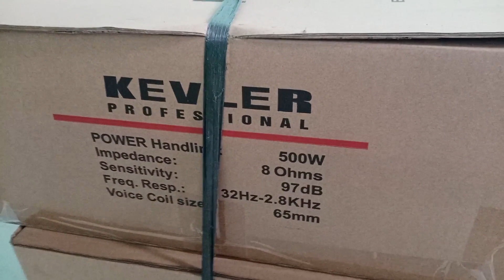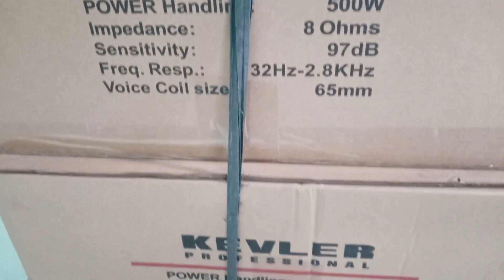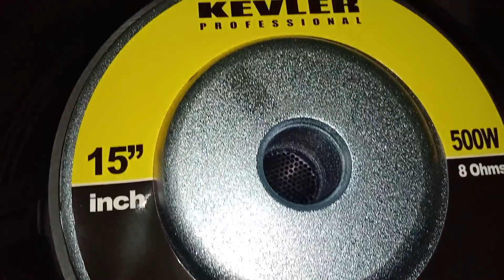Kevler GT-15W 500W (UNBOXING)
KEVLER GT-15W
Bass Driver
Song in this video is for demo purposes only we never claim the rights of this music to the owner.